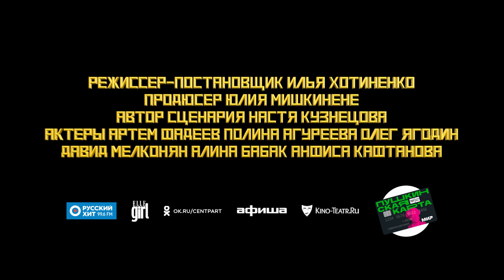Асфальтовое солнце 12+ (2022) (Русский трейлер)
В кинотеатрах Бреста с 28 июля 2022

Описание сюжета
Артёму Белову 15 лет. Это тот самый возраст, когда вчера ты был ребёнком, а сегодня — уже непонятно кто. И не взрослый, но и не маленький. Именно в это, последнее лето детства, на Артёма сваливается сразу всё: предательство отца, оставшегося за границей после гастролей, и первая любовь, дружба навек и ссора навек же. У Артёма остаётся только роликовая доска — так в 80-е годы, в СССР называли скейт, о котором только-только начали узнавать советские подростки. Теперь Артёму нужно только одно: во чтобы то ни стало победить в уличных соревнованиях.